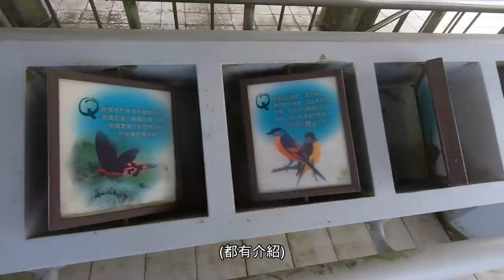集集大山x野炊之旅！｜重機Vlog｜大鵬旅跑誌｜V Strom 650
集集大山x野炊之旅！